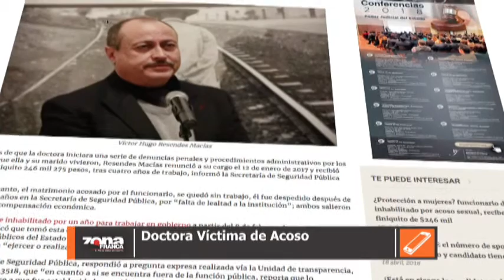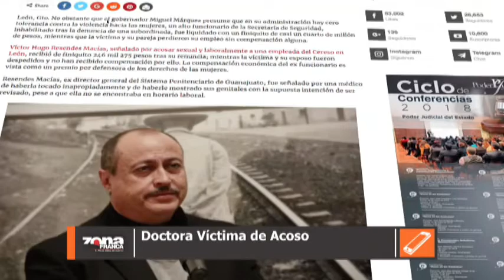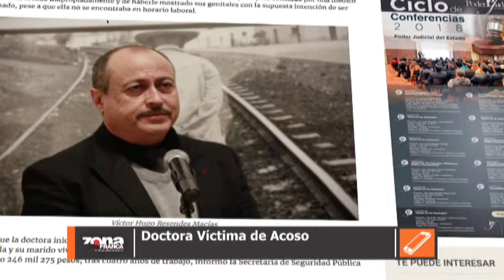Doctora Víctima de Acoso Sexual